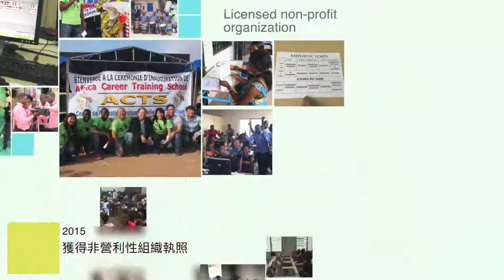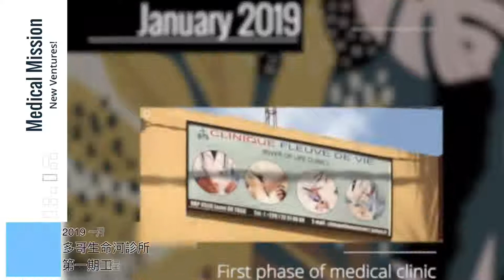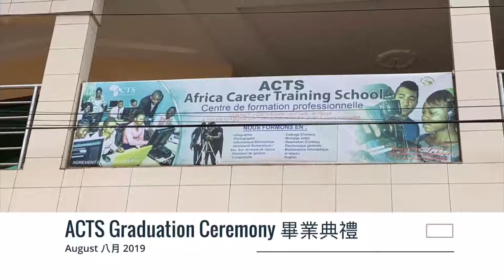2019 ACTS Timeline Video 非洲職訓學校大事記